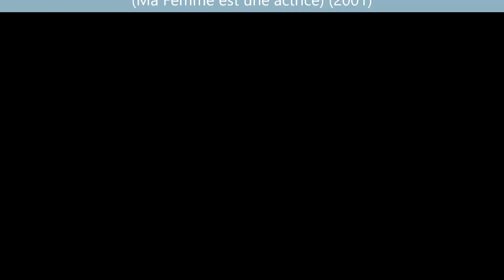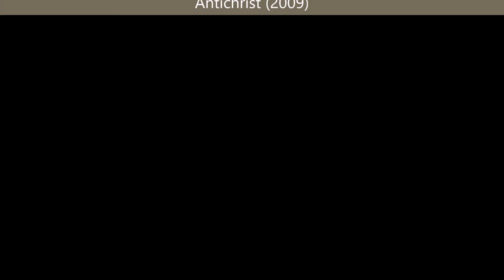Top 10 Charlotte Gainsbourg Movies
Charlotte Gainsbourg is British-French actress, known as sex symbol and performed as a lead character in many famous mainstream movies.
Here is list of her top 10 movies.
No.10 Jane Eyre (1996)
No.9 Golden Door (Nuovomondo) (2006)
No.8 Lemming (2005)
No.7 The Little Thief (La Petite Voleuse) (1988)
No.6 The Science of Sleep (La Science des rêves) (2006)
No.5 My Wife Is an Actress (Ma Femme est une actrice) (2001)
No.4 Melancholia (2011)
No.3 Antichrist (2009)
No.2 Nymphomaniac: Vol. II (2013)
No.1 Nymphomaniac: Vol. I (2013)